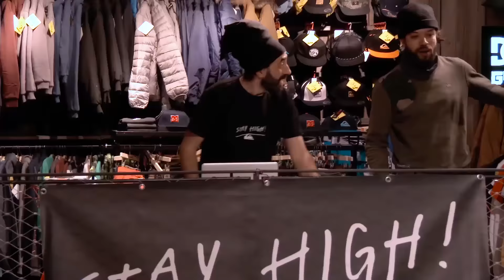25/03/16 Official Chamonix Snow Report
The Official Chamonix Snow Report in association with Compagnie du Mont Blanc and the Chamonix Tourist Office.